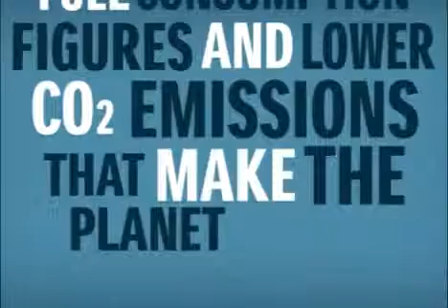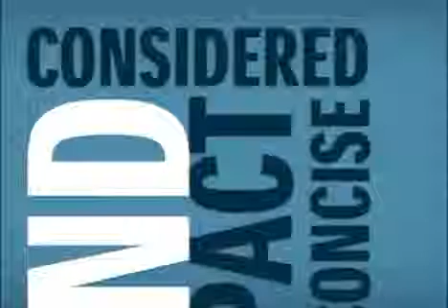Suzuki small Car Experts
The Phoenix Suzuki team knows that, for some, buying a brand new car may seem like a huge expense. But it doesn't have to be. A quick look at Phoenix Suzuki's unbelievable value for money Suzuki range, will prove that a new car (or nearly new car) is affordable and doable. Some say it's the sensible buyer's choice.